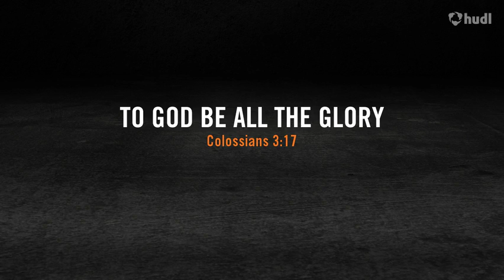Daniel Ramos, III.-Freshman Football Season at SNU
A small compilation of highlights from Daniel's freshman season at Southern Nazarene University.  We are thankful to Daniel's coaches and teammates specifically the offensive line and players who are just as much a part of his success.  We are thankful to God for continued health and success.  Without Him, we can do nothing.  Daniel was voted "New Comer Of The Year" by his teammates for this past season.  Daniel is a all-purpose back who led all running backs in all-purpose yards, catches, touchdowns (3), and was second in carries and yards.  Daniel had an awesome season.  Daniel is pursuing a degree in Theology and Business at SNU.  It is a wonderful school for young men and women who desire to serve God as servant leaders to their generation.